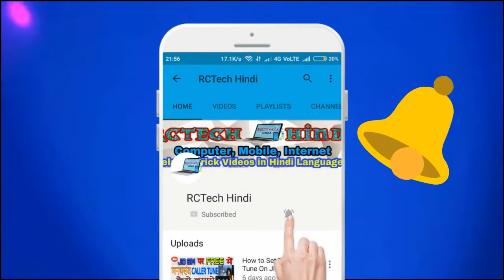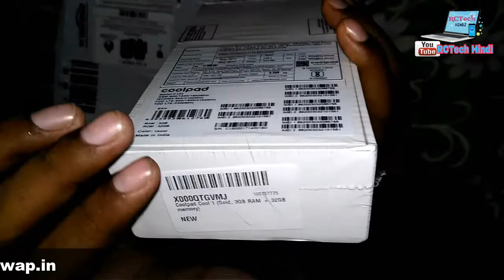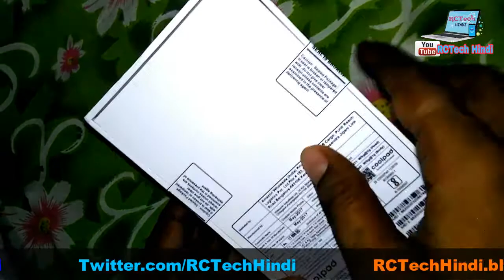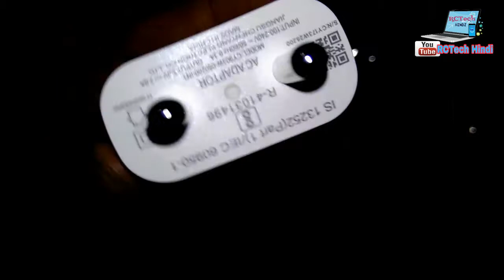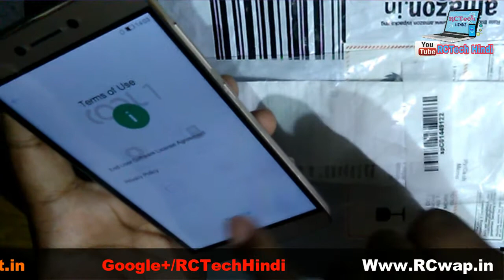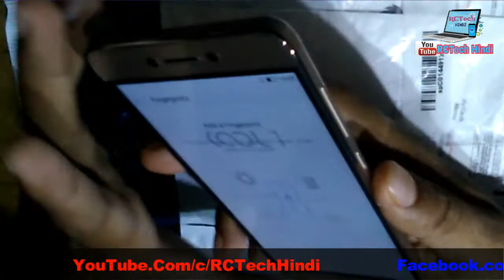Coolpad Cool 1 Dual Full Unboxing & Review in Hindi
coolpad cool 1 dual की unboxing और कैसे 1st SETUP करे "
Flipkart App
Amazon App
1.Buy the Redmi Y1 Online at Amazon India

2.Moto G5s Plus (Lunar Grey, 64GB)

3.Samsung Galaxy J7 Prime (Gold, 32GB)

4.Amazon Bumper Deal

5. OPPO F5

6.NOKIA 5

7.OPPO F3 Plus (Gold, 64 GB)